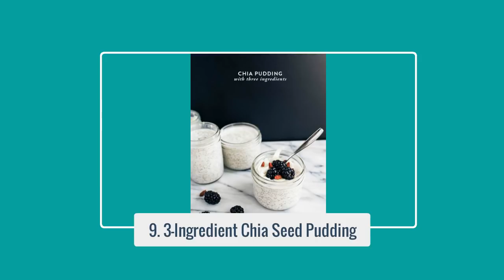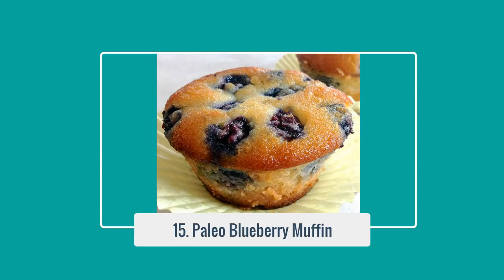15 Simple Paleo Breakfast ideas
Looking for a quick and tasty breakfast recipe you can whip up in no time? These are 15 Simple Paleo Breakfast ideas will get you out the door in no time.